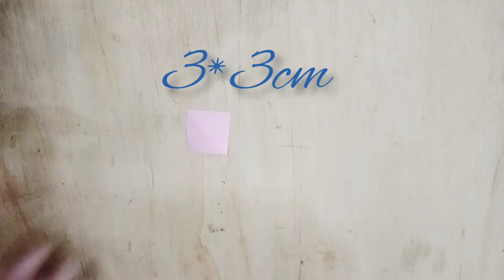Best beautiful flower wall hanging frame - Easy crafts - @satrangiart610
Best  beautiful flower wall hanging frame.
Easy crafts.

In this video we will teach you how to make a beautiful flower wall hanging frame. It's very simple to make. You can decor your house with very simple art. Step by step instructions by making the flower wall hanging frame.

🌈 Material required

• A4 colourful sheet
• Glue gun
• Clock side
• Pipes/straws